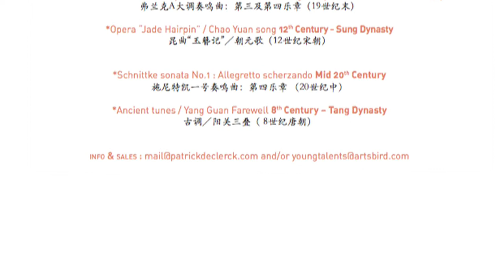A historical concert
Adventures in music. When the east meets the west !

Western & Chinese intertwined program in a scenography :

* Bach sonata No.4 : 1st mov + 4th mov (Early 18th Century)
  Opera “Peony Pavilion” / waking from a dream ( 16th Century – Ming    Dynasty)

* Beethoven sonata No.5 : 1st mov 19th Century
  Opera “Peony Pavilion” / looking for a dream /Monologue ( 16th  Century- Ming Dynasty)

* Franck sonata in A : 3rd mov + 4th mov - (19th Century)
  Opera “Jade Hairpin” / Chao Yuan song (12th Century – Sung Dynasty)

* Schnittke sonata No.1 : 4th mov (20th Century)
  Ancient tunes : Yang Guan Farewell (8th Century – Tang Dynasty)